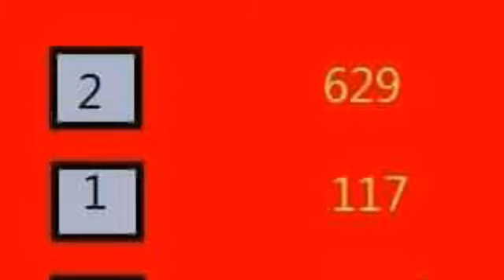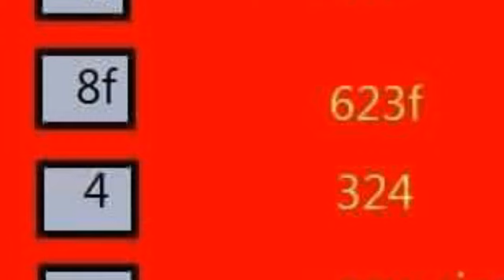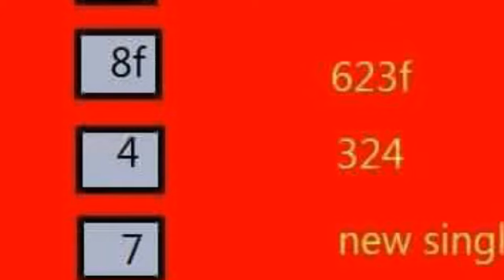เข้ามาแล้ว 5 งวด วิ่งบน ตัวเดียวเน้นๆ งวด 1 8 2561